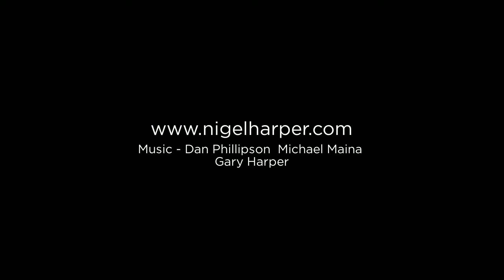The Dairy Waddesdon: Winter Wedding Photography by Nigel Harper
Another fabulous wedding at The Dairy at Waddesdon in Buckinghamshire.  A cold damp windy day, particularly at Windmill Hill and the Manor.  I think I hold the record for the fastest 2 location  shoot up here, as everything had to be achieved in the shortest possible time!  It's always a pleasure to photograph here at any time of year and my wonderful couple made it all so much fun too!